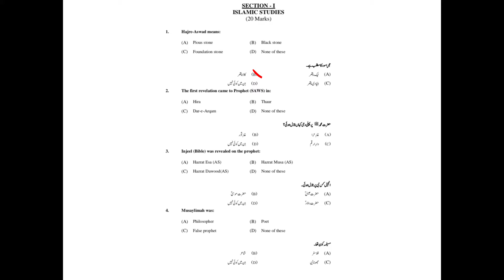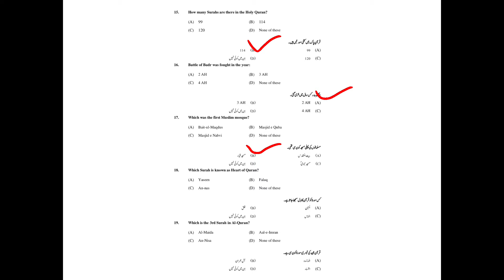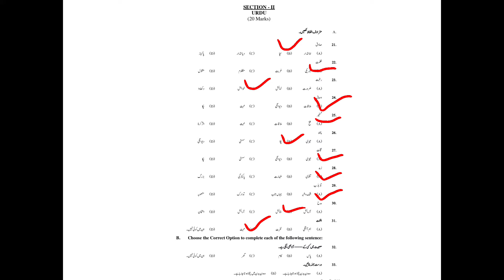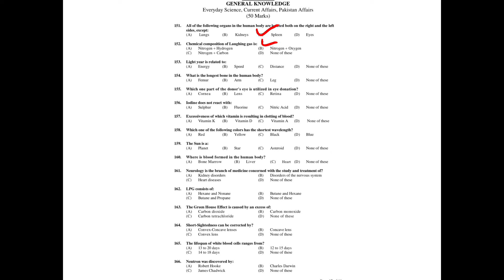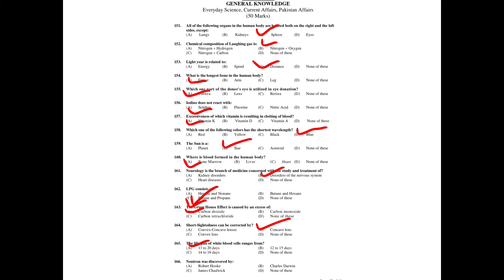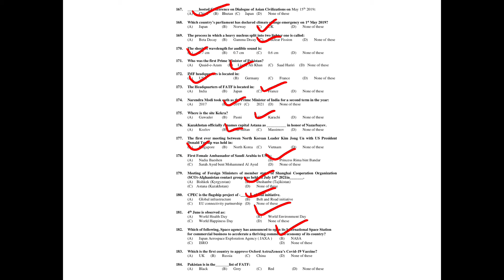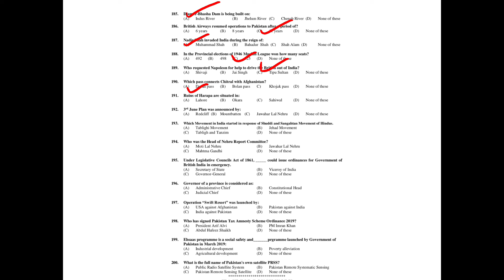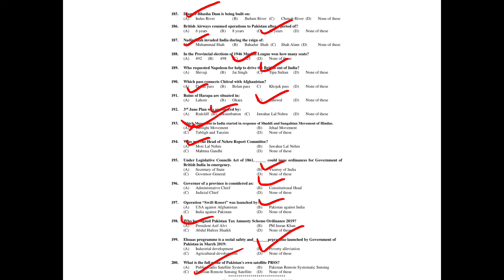solved css screening sample test/css screening test preparation strategy CSSMPT# PMSGK#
solved screening test sample paper

26-Feb-2022